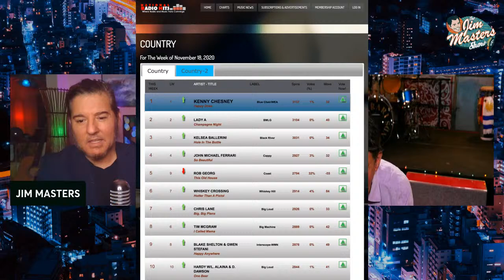Singer John Michael Ferrari Shares New Music And His Passions on The Jim Masters Show LIVE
Music, inspiration, laughs galore and a great conversation on this episode of The Jim Masters Show LIVE! entertainment, lifestyle, talk show series, as Jim Masters chats with award-winning singer, songwriter, arranger, composer, entertainer, John Michael Ferrari. John writes emotional story-telling cross-genre songs with touches of sophistication and child-like wonder. After a lifetime of performing other people’s songs, and at the encouragement of his music producer Pepper Jay, John Michael Ferrari has written and arranged dozens of original songs across several genres. John Michael Ferrari’s first album, “My Early Life,” w/ 12 songs John wrote years ago; a combination of country, pop, and flirtation! John Michael Ferrari writes songs about his life experiences and the experiences of others. His music speaks to us; we can relate to the message or story in the song. ​ John’s album, “Be the Smile on Your Face,” released 6/15/20, was recorded at Larry Beaird Studios, Nashville. Born in Los Angeles, California, John Michael Ferrari’s early years were spent in San Francisco, Reno, Vegas, and Carson City. At 15, a Judge called him incorrigible and, although John Michael didn’t know what that meant, the Judge sentenced him to the Carson City Orphanage. John Michael joined the Army at 18. During and after the Vietnam War, John Michael further educated himself, and communicated with others through his song performance and song-writing. John Michael not only writes music and lyrics but he is an accomplished music arranger. He lives with his music producer of 30 years, Pepper Jay, first in Hollywood, California, and the past 4 years on a ranch in Pahrump, Nevada. John Michael writes emotional story-telling alt country pop bubble-gum love & cross-genre songs with touches of sophistication and/or child-like wonder. John Michael Ferrari writes songs about his life experiences. John Michael's second album: “Be the Smile on Your Face.” Many of John Michael Ferrari’s unpublished song. John Michael Ferrari’s music producer for over 30 years, Pepper Jay, describes John Michael Ferrari’s music as “poetry and stories put to music with unique retro sounds and emotionally piercing lyrics.” Enjoy this musical episode of The Jim Masters Show LIVE!